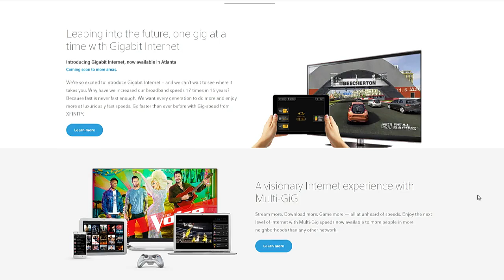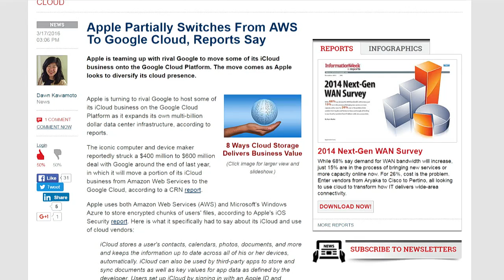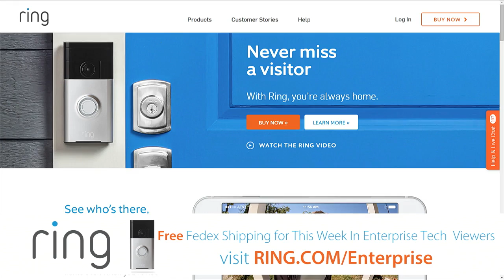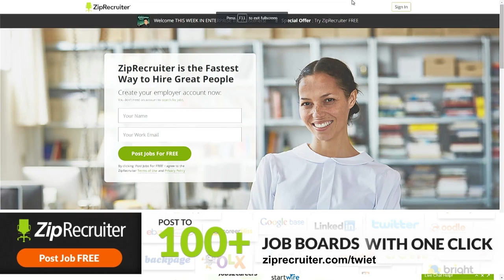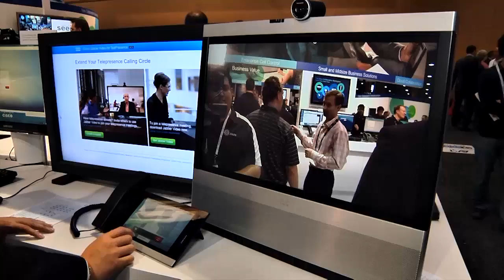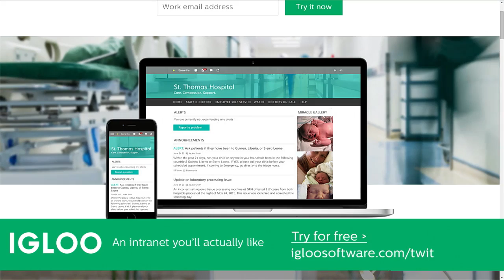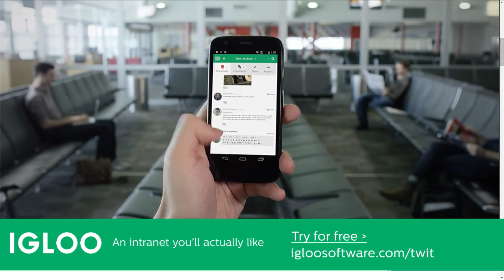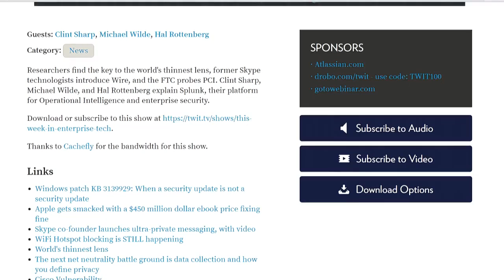This Week in Enterprise Tech 181: Enterprise Connect 2016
Hosts: Fr. Robert Ballecer, SJ, Lou Maresca, Curt Franklin
Atlanta is the first to get faster internet from Comcast, the FBI warns drivers about car hackers, Nissan shuts down the NissanConnect EV app, Dropbox builds its own cloud, and more!